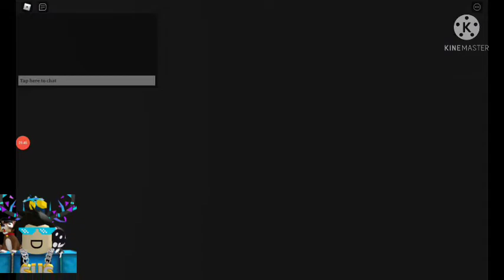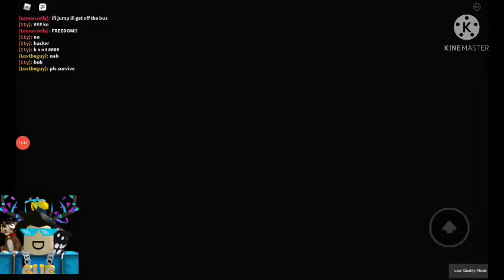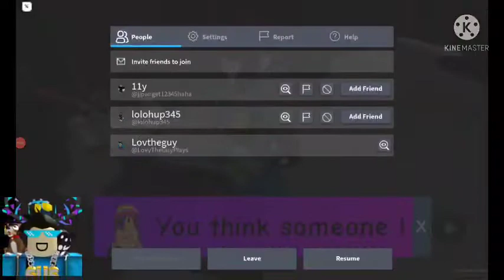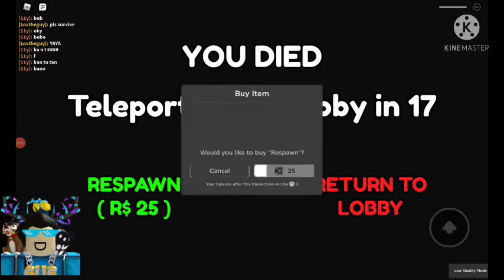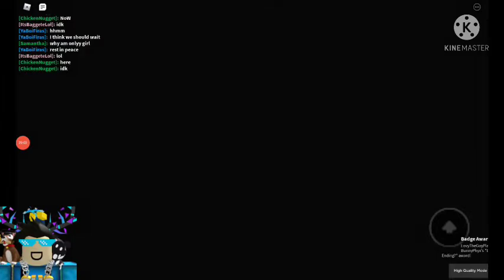ROBLOX JENNA STORY 1 (made by the owner of the jenna account)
jenna is scary agagwnhh